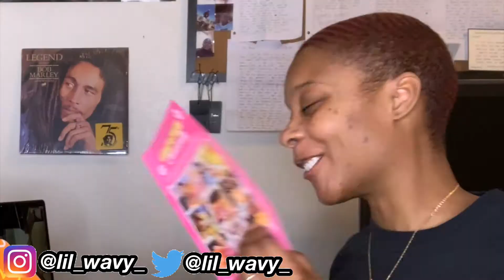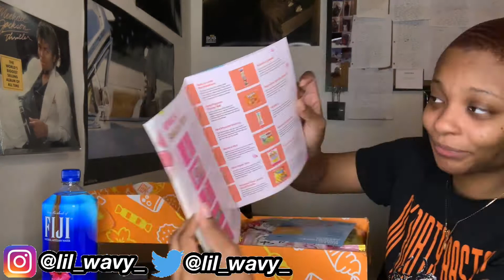I tried Japanese snacks for the first time ! | Wavy Ay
What’s good y’all, I decided to try some snacks from Japan for the first time 🇯🇵 🤗! This is something I always wanted to try so I hope y’all enjoy this video 😂.